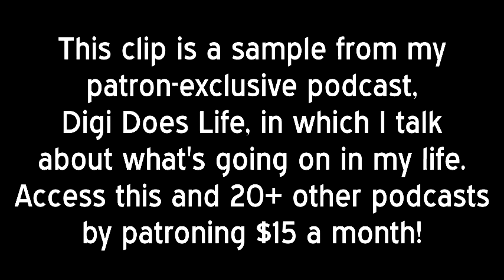Trying to Stay Relevant